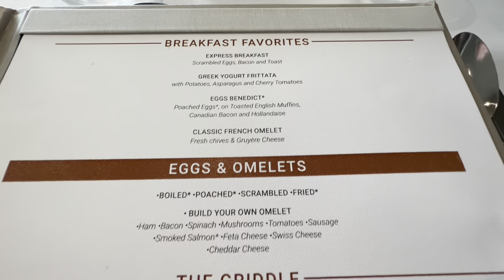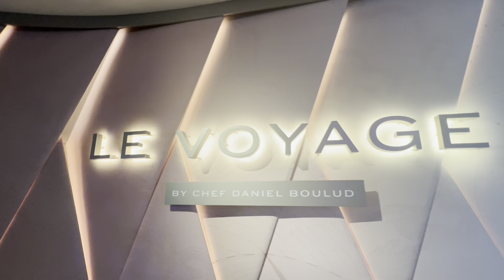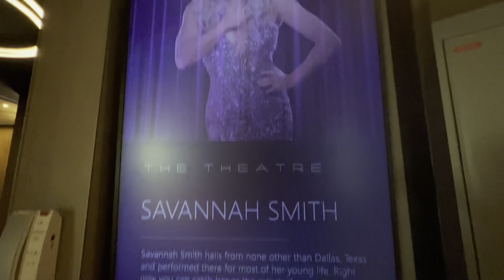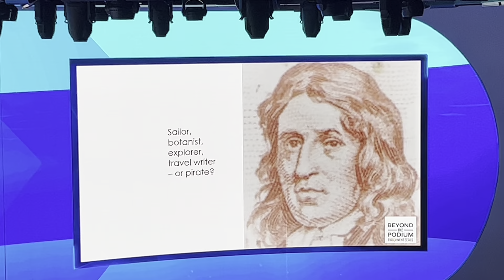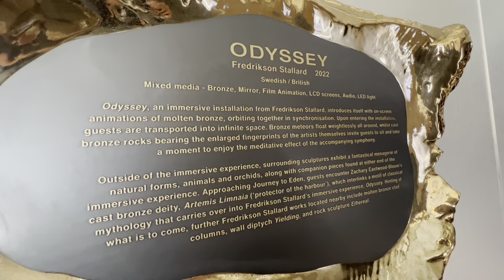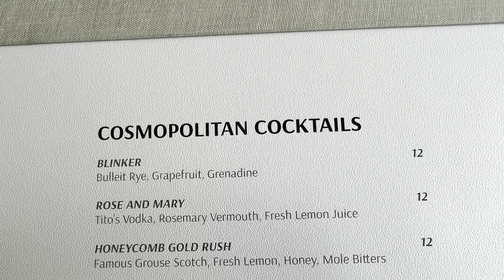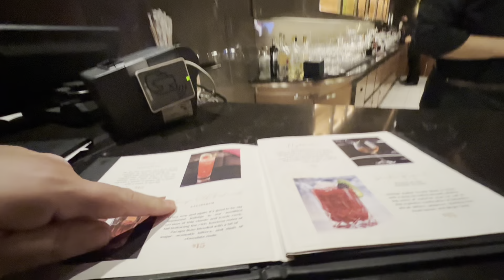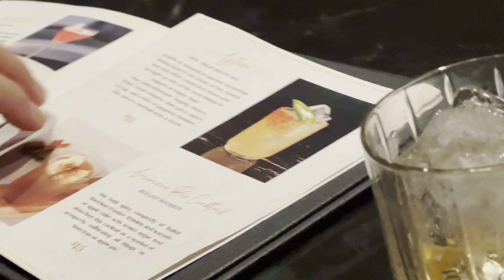CELEBRITY BEYOND 🥂 January 2023 CRUISE 🥃 SEA DAY FUN 🤩